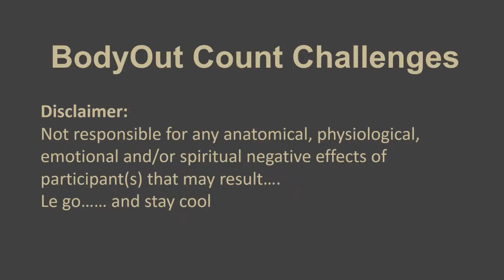Challenge 20 Crouches 200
Also known as mini sit-ups. Good for abs and sexy groin "lines".